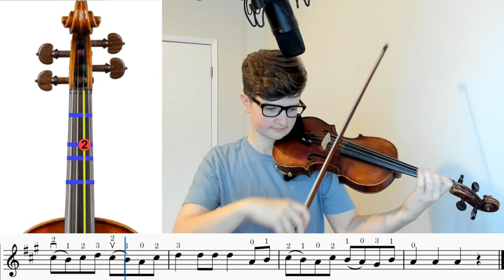Cabbages fiddle/violin play-along (beginner to intermediate)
free sheet music:

Another fiddle tune!
Cabbages, or 'Boil them cabbage down' is one of the most commonly taught beginner fiddle tunes. It's the Twinkle Twinkle of fiddling, and the fun part is that you can add variation as you get better at the violin. I've included a number of different variations here. Don't try them all right away! I'd recommend just starting with the theme and the 1st variation for beginners, but you can play them on repeat along with the rest of the video for extra fun.

Many thanks to my lovely girlfriend Xiomara Cisneros for the cabbage art on the thumbnail.